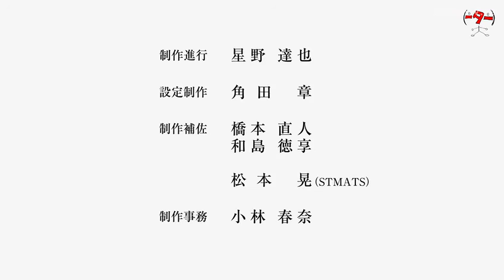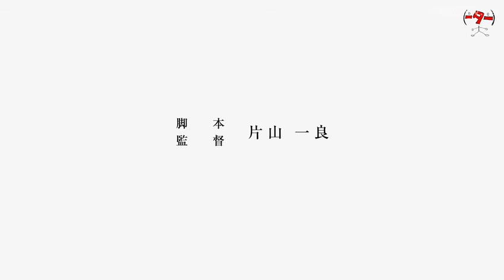Ragnarok HD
Ragnarok (título alternativo Sekai no Kuni kara Konnichiwa, “Saludos desde los países del mundo”) está dirigido por Kazuyoshi Katayama, al que se conoce por su trabajo en Appleseed. La sinopsis de la historia viene a ser tal que así:

Esta es la historia del futuro cercano.

El robot representante de Japón, mostrado en la Exhibición Internacional de Robots Gigantes de Odaiba, se descontrola debido a causas desconocidas y destruye los edificios cercanos.

La policía y las Fuerzas de Autodefensa no logran detener al robot, y se envía a los robots de Estados Unidos y Rusia para controlar la situación por petición expresa del gobierno japonés y de la organización de la muestra.

Sin embargo, debido al increíble poder del robot, pronto empieza una terrible lucha entre ellos. Disparan misiles y rayos de energía, algo que no deberían hacer, y la zona se convierte en un auténtico campo de batalla.

Los robots del Reino Unido, China y Alemania se convierten en víctimas de las circunstancias y se unen también a la lucha.

La situación se convierte en una batalla campal.

¿Quién saldrá victorioso?

Rui Takato diseña a los personajes y Yutaka Izubuchi se encarga del diseño de los robots. Por otro lado, Masami Ozone se ha encargado de dirigir la animación en el estudio Bridge.